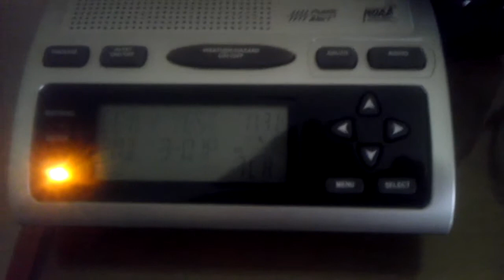EAS #96 - Required Weekly Test